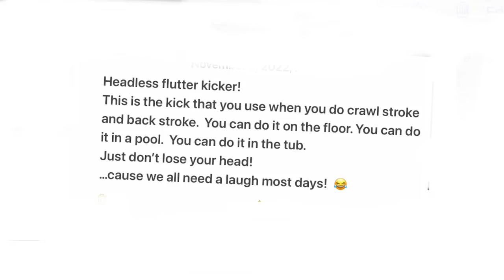Headless Flutter Kick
Headless flutter kicker is the kick that you use when you do crawl stroke and back stroke. You can do it on the floor. You can do it in a pool. You can do it in the tub.

Just don't lose your head!

...cause we all need a laugh most days! @MY_366_days_to_get_healthy